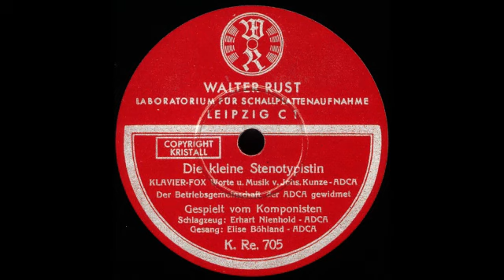Die kleine Stenotypistin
Die Allgemeine Deutsche Credit-Anstalt in Leipzig konnte ihre Mitarbeiter in den 30iger Jahren soweit motivieren, das diese schöne kleine Komposition auf Schellackplatte im Leipziger Laboratorium für Schallplattenaufnahme Walter Rust entstand. Herrlich!